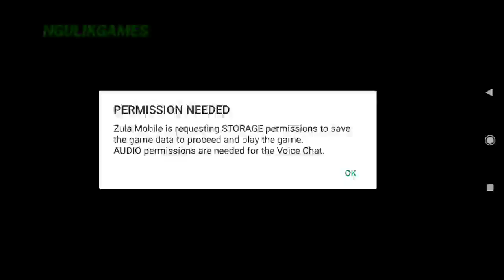Baru! Game FPS Keren Nih Wajib Cobain - Zula Mobile Android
Hallo Semua, Kali Ini Saya Akan Share Game Yang Seru Banget, Yaitu Game Zula Mobile Untuk Android, Untuk Kalian Yang Suka Game Action FPS Bisa Coba Game Ini Karena Seru Banget.

- Online